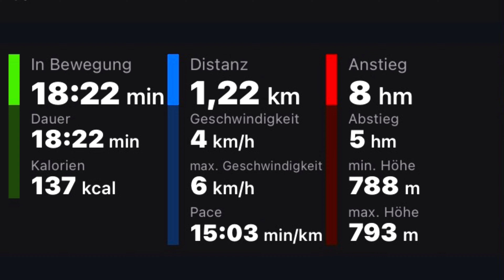Garmisch-Partenkirchen - Riessersee (24. Mai 2022)